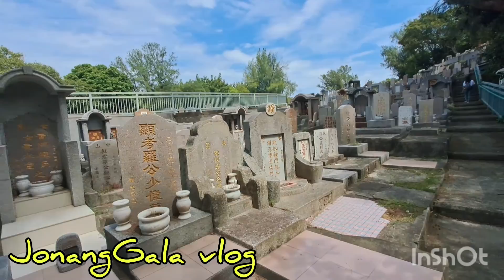Sementeryo sa Isla | Cheung Chau Island Hongkong | JonangGala vlog